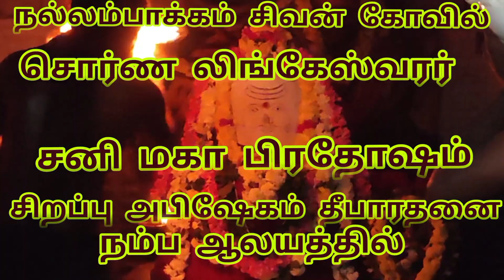#(05-11-2022)சனிமஹாபிரதோஷம் பூஜையை முன்னிட்டு ஏராள பக்தர்கள் திரண்டு வந்து சாமி தரிசனம் கண்டார்கள்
#(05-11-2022 சனிக்கிழமை சனிமஹாபிரதோஷம் நம்ப சொர்ணலிங்கேஸ்வரருக்கு சிறப்பு அபிஷேகம் தீபாரதனை நடந்தது திருநல்ல மங்கை ஈஸ்வரி சமேத சொர்ண லிங்கேஸ்வரர் அறக்கட்டளை.

நல்லம்பாக்கத்தில் சிவாலயத்திருப்பணி.
எனது பெயர் சிவசேவகன் சிவகுருநாதன்.(கோவில் நிர்வாகி)
 சிவன்(சொர்ணலிங்கேஸ்வரர்)கோவில் முகவரி:

நல்லம்பாக்கம் செங்கல்பட்டு மாவட்டம், காட்டாங்கொளத்தூர் ஒன்றியம், வண்டலூரில் இருந்து கேளம்பாக்கம் செல்லும் வழி சென்னை 600127.

கடந்த பத்து வருடங்களாக நாங்கள் 5000 சதுரடியில் பிரமாண்டமாக சொர்லிங்கேஸ்வரர் ஆலயத்தை கட்டிக்கொண்டுயிருக்கிறோம்..

(உங்களிடம் உதவ மனம் இருந்தால்) உதவுங்கள்.
உதாரணத்திற்க்கு (சிமெண்ட், மணல், செங்கல் மற்றும் ஜல்லி. போன்றவைகள்.

*அறிவிப்பு பலகை*

நல்லம்பாக்கத்தில் ஒரு மாபெரும் பிரமாண்டமான பத்தடியில் நடராஜர் சிலையும், சிவகாமி அம்மாள் சிலையும், நால்வராகிய அப்பர், சுந்தரர், மாணிக்கவாசகர், திருஞானசம்பந்தர் மற்றும் தெய்வசேய்கிழாரும் அமைய உள்ளார்கள்.
மேலும் ஆலயத்தில் 50 நாட்டு நாய் வகைகள் மற்றும் 14 பசுக்கள் உள்ளன.பக்தர்களிடம் ஒர் வேண்டுக்கொள் பைரவர் வாகனங்கள் மற்றும் பசுக்கள் அவைகளின் அன்றாட உணவிற்கு கையேந்துகின்றோம்.
(பிஸ்கட் மற்றும் பால், கால்நடைதீவனம்)
பக்தக்கோடிகள் அனைவரும் தங்களால் முடிந்த பண உதவியை அளித்து சிலை அமைவதர்க்கு பெரும்பான்மையான ஆதரவையும் பங்களிப்பையும் முழூமனதுடன் தருமாறுக் கேட்டுக்கொள்கிறோம்.

◾BANK DETAILS
AC NAME:(ARULMIGU S T N MESS LINGESHWAKAR AALAYAM)
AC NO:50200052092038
IFSC:HDFC0001871
பிரபஞ்சத்தை படைத்த அவனுக்கு பூமியில் சிலை வைப்பதற்க்கு ஆன்மாவால் நாம் அனைவரும் ஒன்று படுவோம்.

பணமாகவோ அல்லது பொருளாகவோ நல்லம்பாக்கத்தில் சிலை அமைவதற்க்கு நன்கொடையாக வழங்கி உங்கள்
பிறப்பின் கர்ம வினையை குறைத்துக்கொள்ளூங்கள். சிவாயநம

please share it your family and friends:

இதில் உங்களுக்கு விருப்பம் இல்லை என்றால் இந்த தகவலை உங்களுக்கு அனுப்பியதிர்க்கு எங்களை மன்னிக்கவும்.